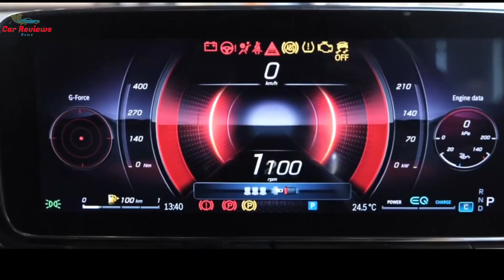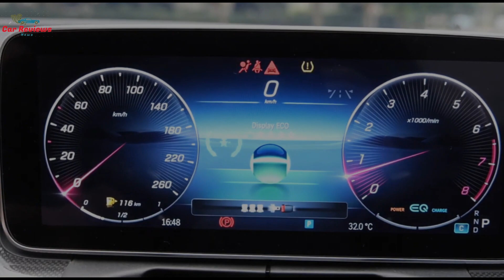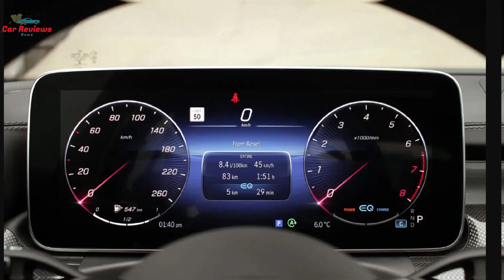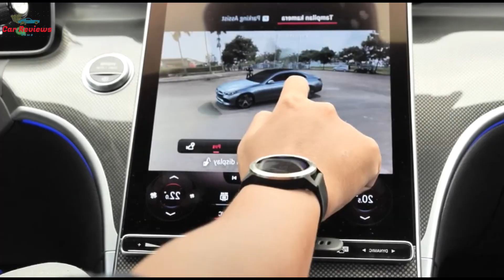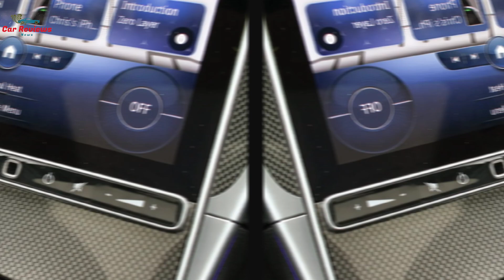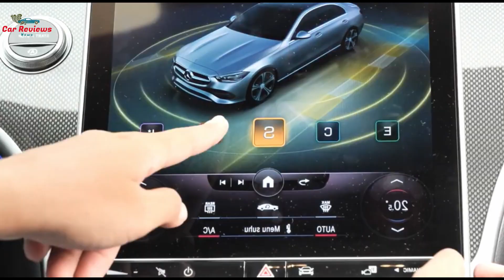Review of the 2022 Mercedes-Benz C300: A Beautiful Sedan With Two Notable Issues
2022 Mercedes-Benz C300 4Matic Review Specs
Base price (as tested): $46,600 ($55,200)
Powertrain: 2.0-liter turbocharged four-cylinder with 48-volt mild hybrid | 9-speed automatic | all-wheel drive
Horsepower: 255 @ 5,800 rpm (additional 27 hp on overboost)
Torque: 295 lb-ft @ 2,000 to 3,200 rpm
Curb weight: 3,957 pounds
Seating capacity: 5
Cargo volume: 17.9 cubic feet
EPA fuel economy: 23 mpg city | 33 highway | 27 combined
Quick take:A really beautiful luxury vehicle that is enjoyable to drive and has a comfortable and inviting interior. Only a wonky brake pedal and annoying touch controls detract from it.

Love You.